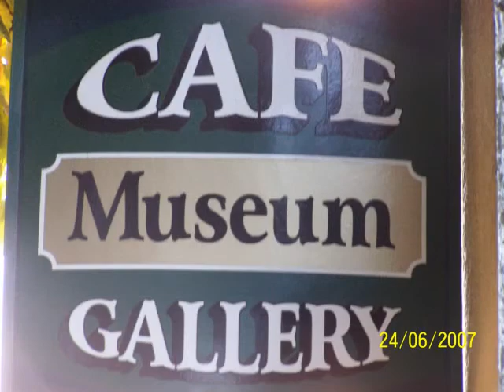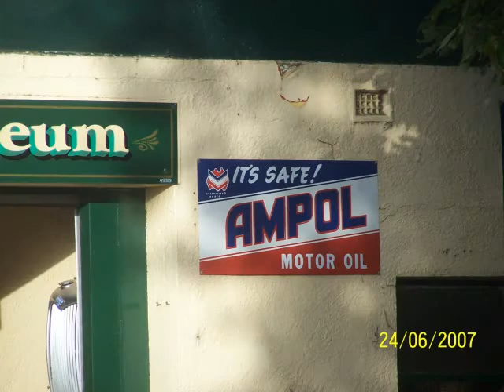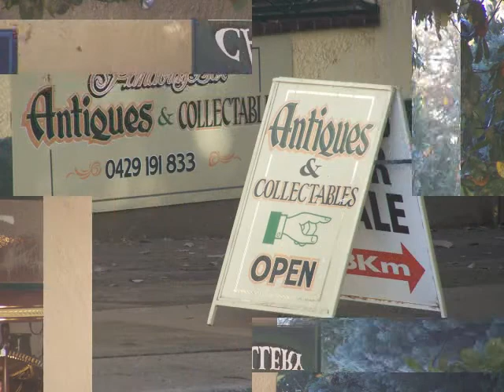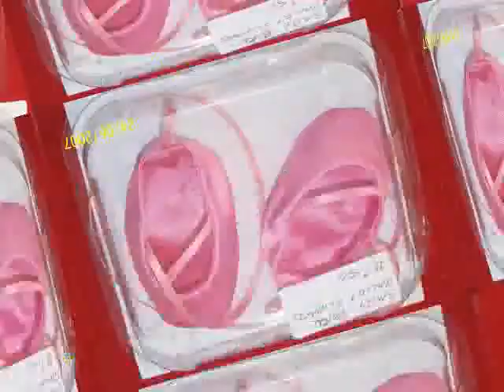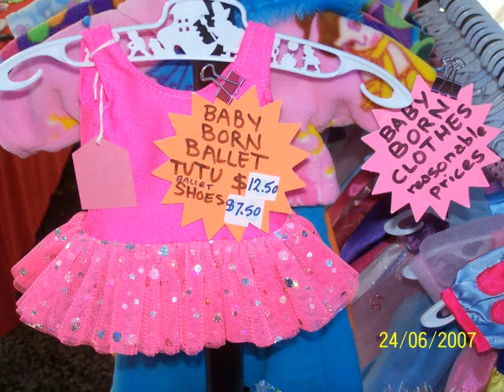Dolls clothes Gembrook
Dolls clothes sold at Gembrook market included dolls shoes as we start the markets early of a morning , I get my camera working and got some good shots for you to see